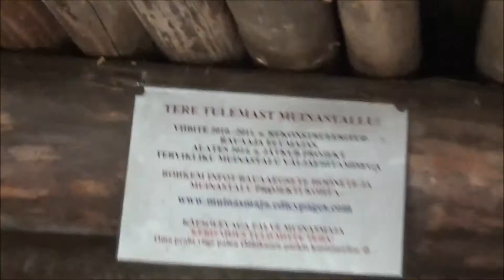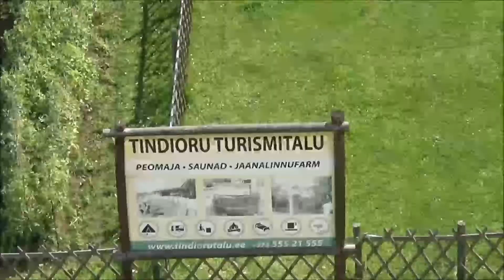Suur-Munamägi ja Ööbikuorg 15.08.2017